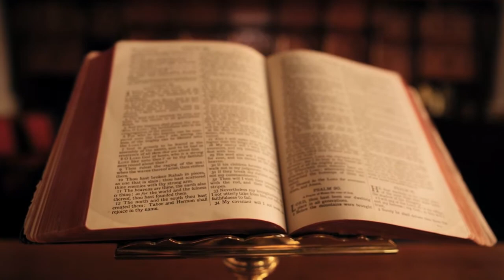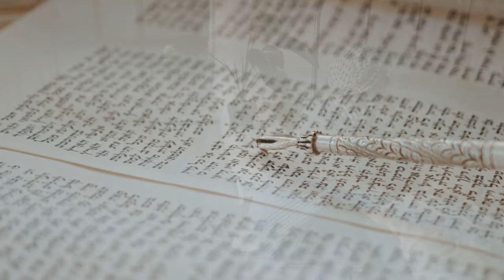Vječna Mudrost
U zavisnosti od naše čistoće duše, u nama se budi mudrost i njena svjetlost se probija kroz nas.